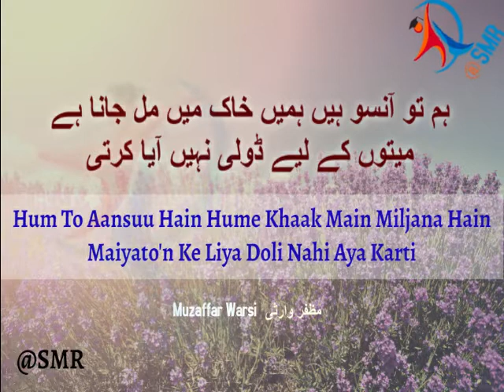Two Line Urdu Poetry For Whats App Status I Muzaffar Warsi-3